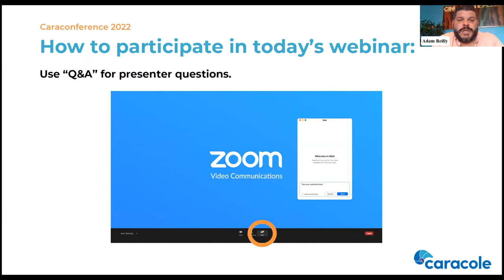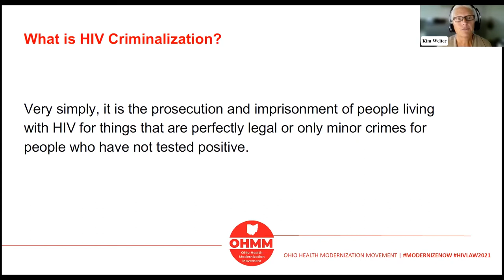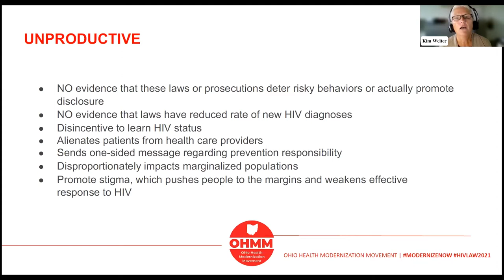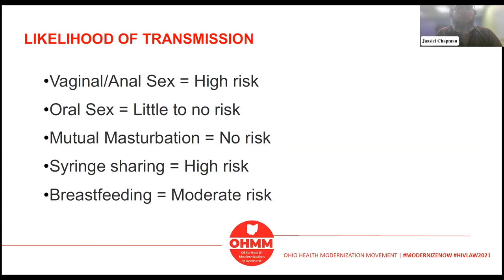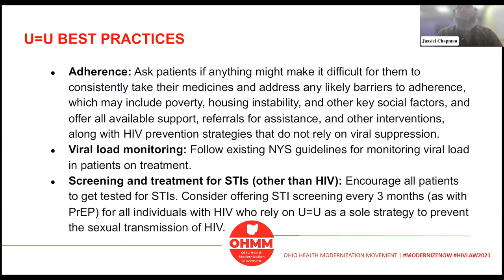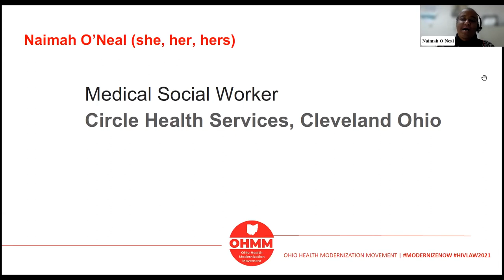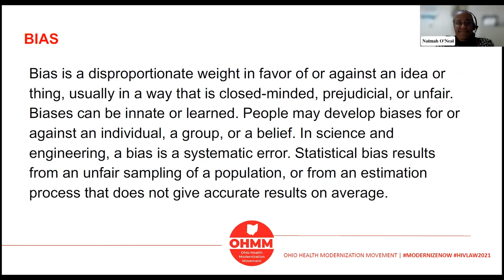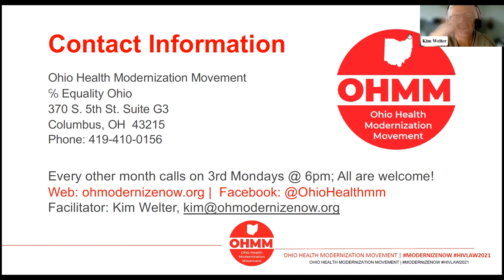Caraconference 2022: Modernizing Ohio’s Felony Statutes Around HIV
This presentation educates participants about the six felony codes in the state of Ohio that apply exclusively to people living with HIV. The discussion examines these outdated laws and how their inherent HIV stigma impact the effort to end the epidemic. Learn how the Ohio Health Modernization Movement advocates for new legislation to modernize these laws based on current scientific understanding and what impact these changes may bring.